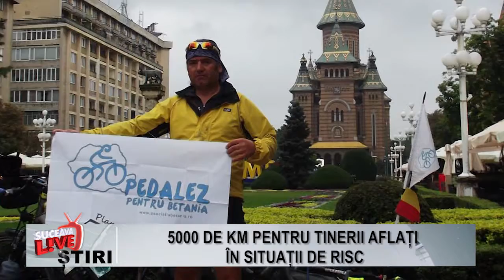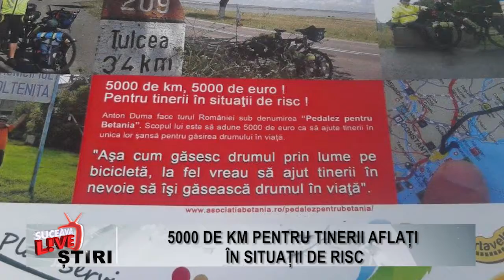5000 de km pentru tinerii aflati in situatii de risc